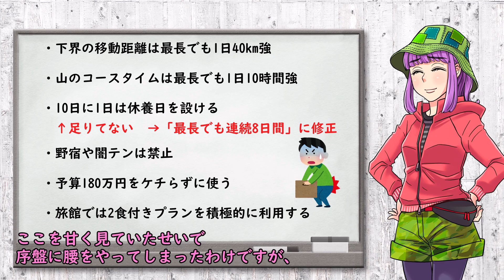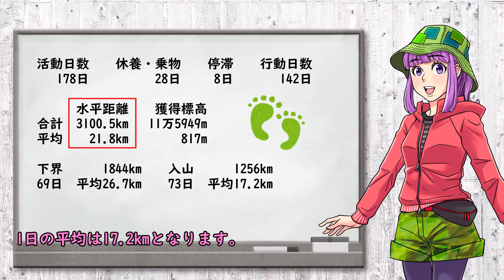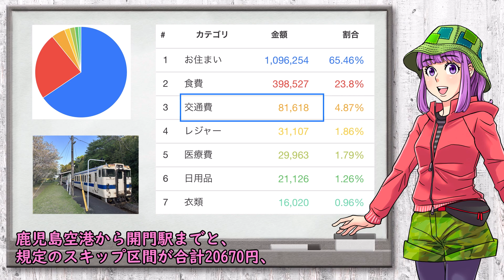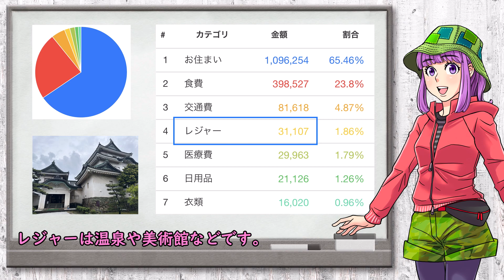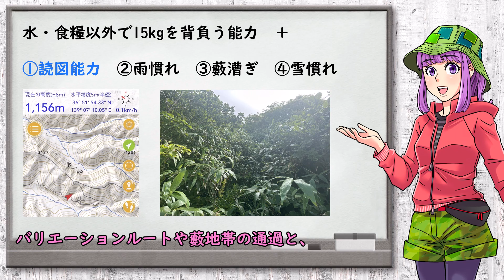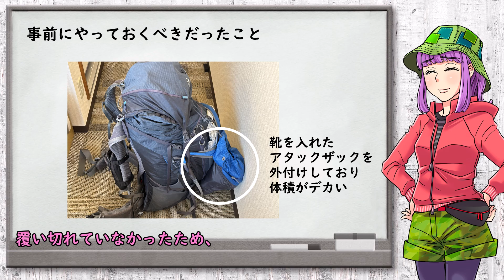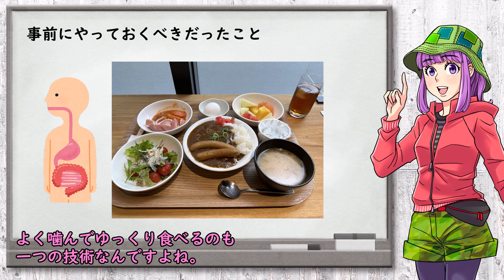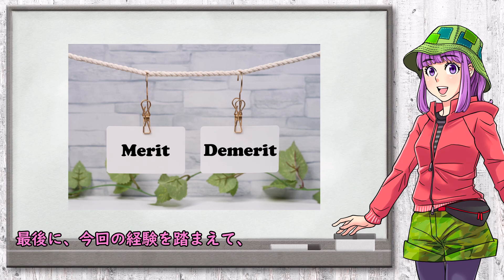日本縦走反省会！GPSや出費の分析，技能と装備の反省，日本縦断を徒歩でやるメリットとデメリット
ほぼ徒歩での日本縦断登山旅「日本縦走」の反省会です。
GPSデータや出費の分析、技能や装備の反省点をまとめました。

旅行記▼
・『日本縦走――39歳、徒歩で日本縦断登山旅』

楽曲▼
・蒲鉾さちこ様

データ▼
・YAMAP